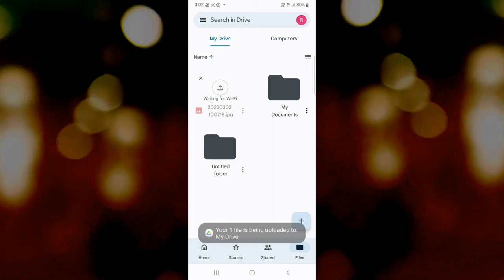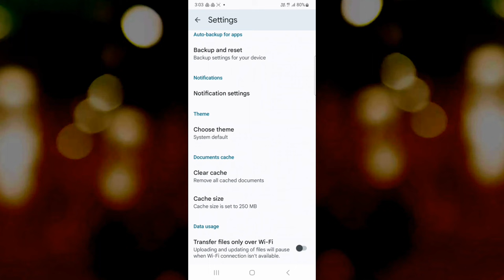Google Drive Uploading Problem In Tamil | Google Drive Photos & Videos Not Uploading problem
Google Drive Tricks in Tamil

My Social 🌐